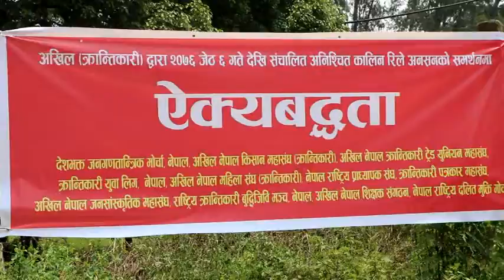आलोक रायमाझीको पनि ऐक्यवद्धता Alok